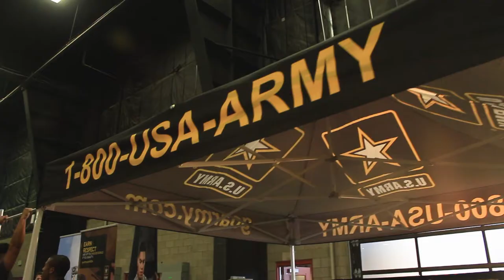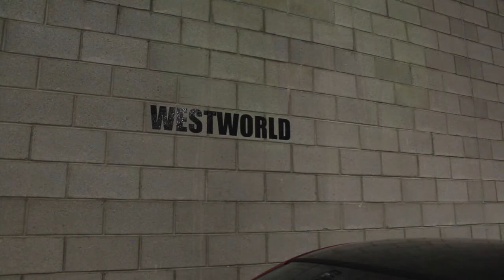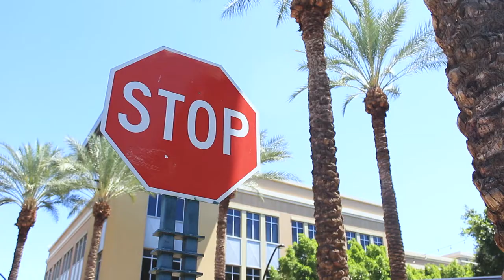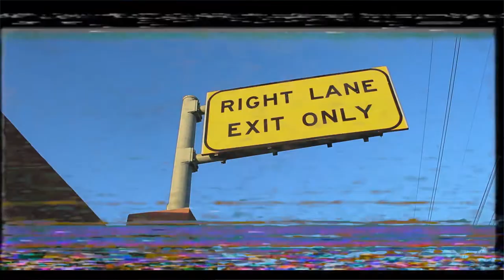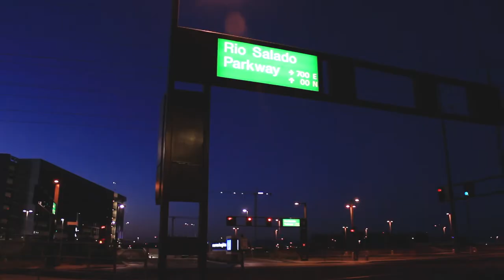HOT IMPORT NIGHTS PHOENIX X VALLEY STATIC X BATTLEWAGON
HIN PHOENIX @ ME
MUSIC IS NOT MINE
WILL POST LINKS Soon